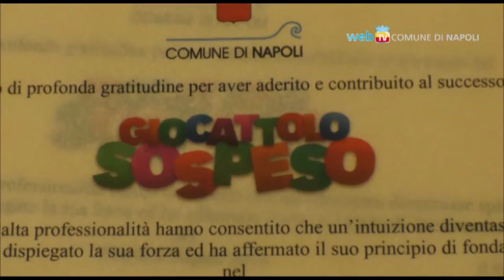Giocattolo Sospeso, consegnati i mille giocattoli raccolti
E’ stato straordinario il successo della prima edizione della manifestazione il "Giocattolo sospeso". Grazie alla generosità di quasi mille cittadini quest'anno tantissimi bambini hanno potuto vivere la gioia di trovare sotto l'albero di Natale o per la Befana il giocattolo desiderato.

Nel periodo natalizio sono già stati consegnati i primi 200 giocattoli “sospesi" a quanti lo hanno richiesto ma i giocattoli ancora in deposito nelle giocattolerie aderenti saranno caricati su un furgoncino e trasportati fino alle sedi di  dieci associazioni su tutto il territorio cittadino che da anni lavorano con i bambini della città, dai quartieri spagnoli a Santa Lucia, dalla sanità e Forcella fino a Secondigliano e a Pianura, Soccavo, Ponticelli, Barra, Scampia e Miano.